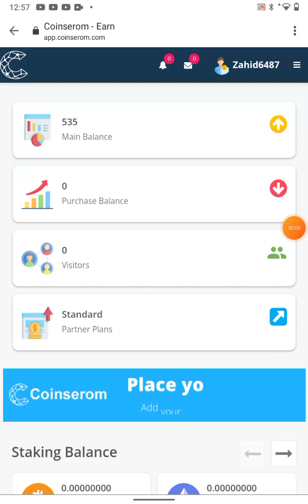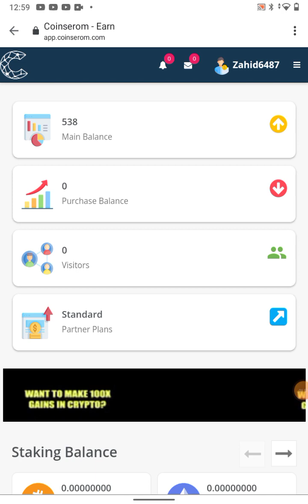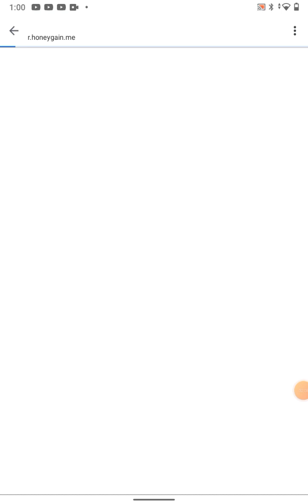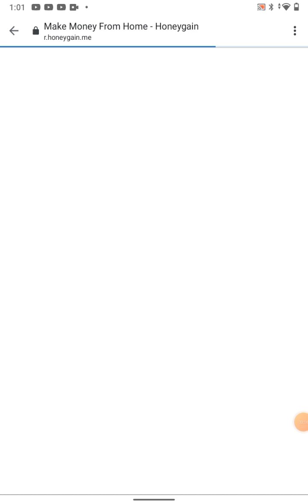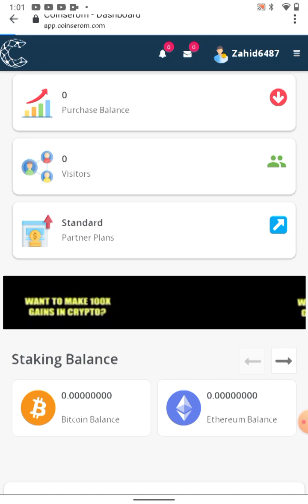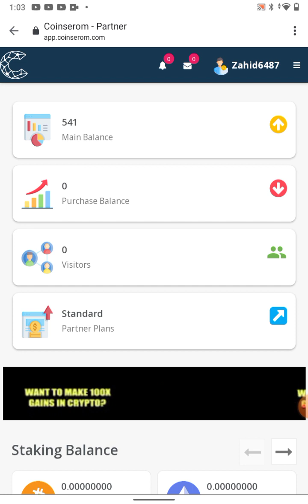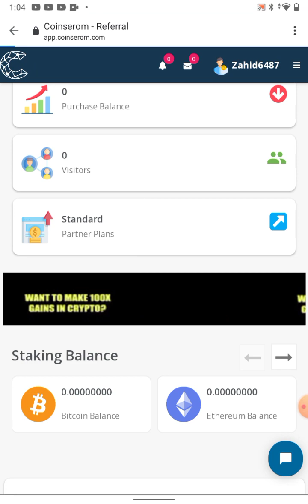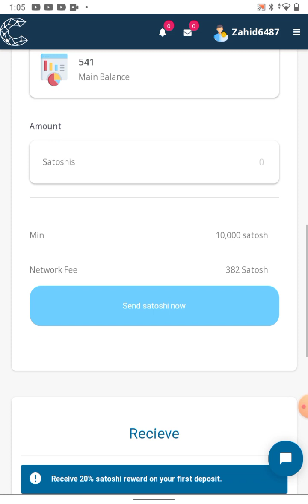BITCOIN EARNING FREE COINSEROM